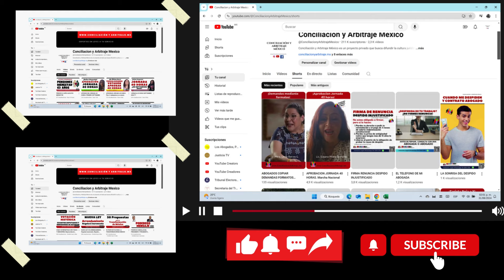MUY PRONTO BENEFICIOS EXCLUSIVOS PARA MIEMBROS DEL CANAL ...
Lanzamento de un beneficio exclusivo

YOUTUBE: Conciliación y Arbitraje México
TWITER: @LeyesDeTrabajo